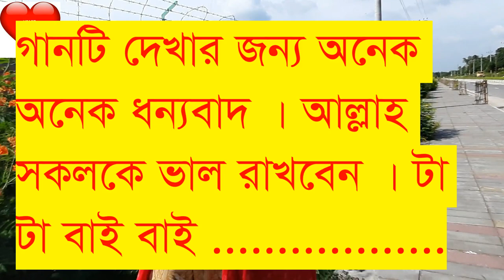সজনী তুমি তো বোঝ নি / sogoni tumi to bojoni/ sumon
sogoni tumi to bojoni .sumon .This song should be heard by all friends. This song is about deep love.